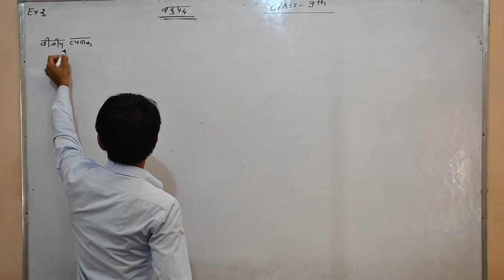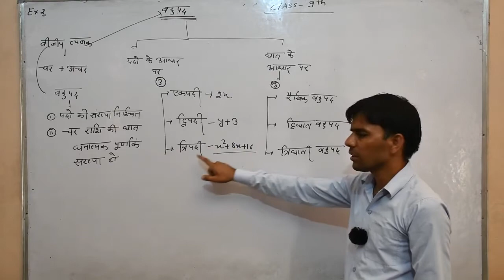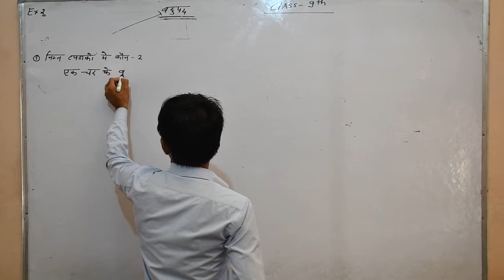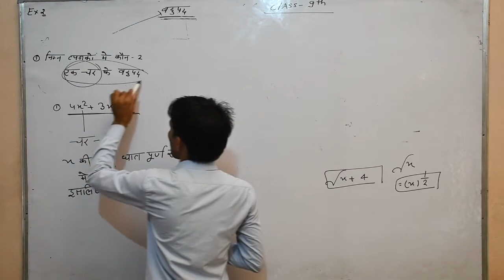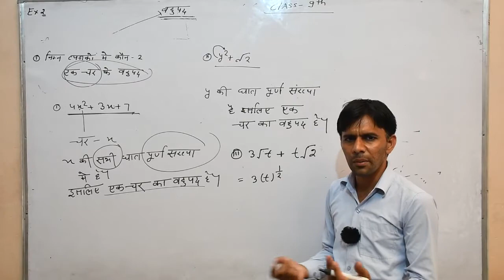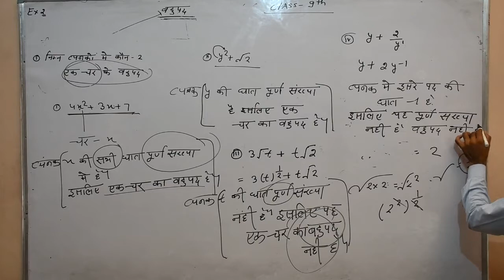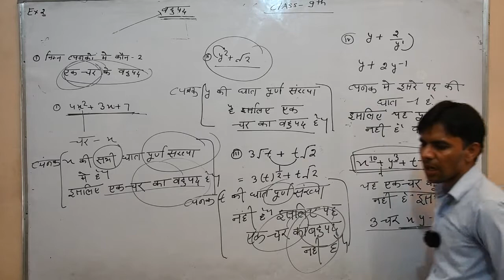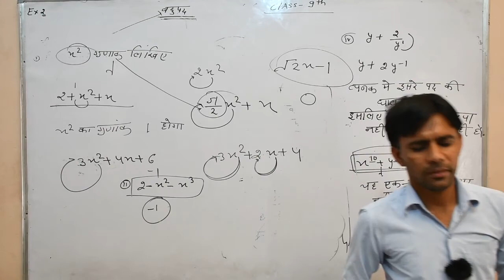Class -9th (maths ) Ex-2 (बहुपद) Part 2 By Sandeep Sir